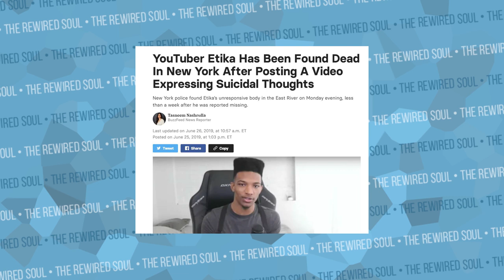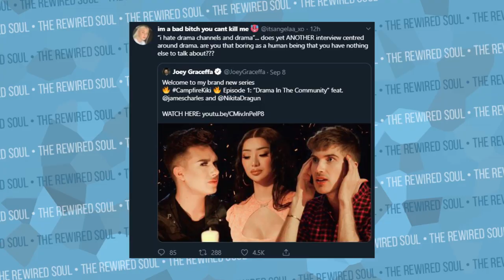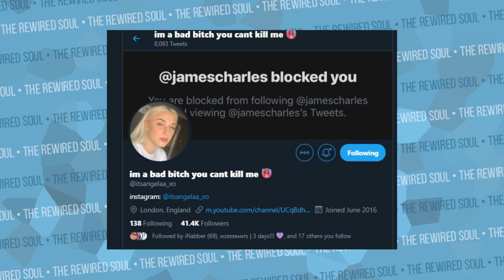Why Angelika Oles Hates James Charles | The Rewired Soul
James Charles just opened up about being canceled in a collab with Joey Graceffa and Nikita Dragun, and we need to talk about it. I also wanted to share some thoughts about Angelika Oles and her relationship to James Charles.

Again, I DO NOT endorse verbally attacking any other person or creator. I feel it's important we're able to share our thoughts, opinions, criticisms and disagreements without it turning into a hate mob.

So You've Been Publicly Shamed